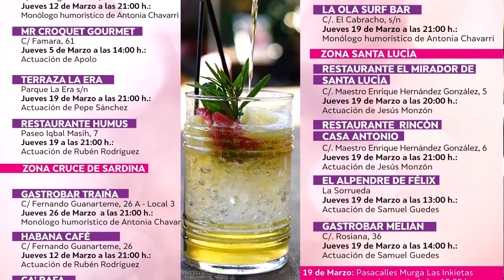Ruta de tapas y cocktails en Santa Lucía, todos los jueves de marzo.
Comercio Santa Lucía

Santa Lucía ha estado desde sus orígenes dividida en dos zonas: la interior, donde se sitúa la capital, Santa Lucía, donde se encuentran parajes vegetales llenos de verdor, tradición y cultura; y la zona de costa, donde se despliega el principal núcleo comercial del municipio.

El espacio que ocupa 61,55 kilómetros cuadrados, se caracteriza por la concurrencia de materiales volcánicos antiguos y recientes, lo que da lugar a una zona superior de montaña muy accidentada, donde se encuentran el Barranco y la Caldera de Tirajana, y una amplia llanura costera en la que destaca la playa de Pozo Izquierdo.

En Santa Lucía, la cultura y el patrimonio se manifiestan en rincones como Las Fortalezas, donde la conquista de Canarias vivió sus últimos días, iglesias que han visto pasar el tiempo imperecederas, como la de Santa Lucía, o molinos que fueron un importante recurso económico en otros tiempos.

Los espacios naturales de esta zona de la isla muestran palmerales extensos que discurren por senderos antiguos, hondos barrancos y paisajes espectaculares que no pasarán desapercibidos a los ojos del visitante.